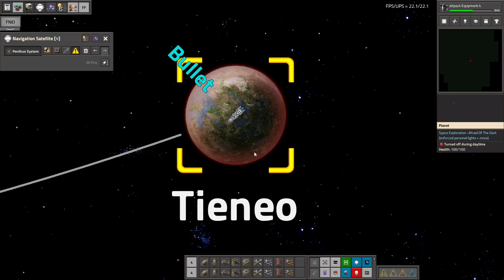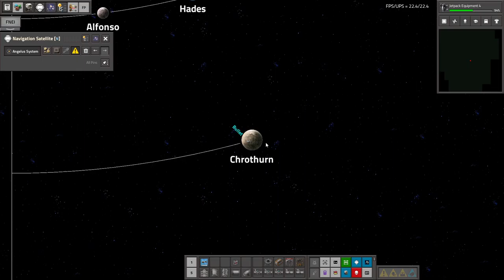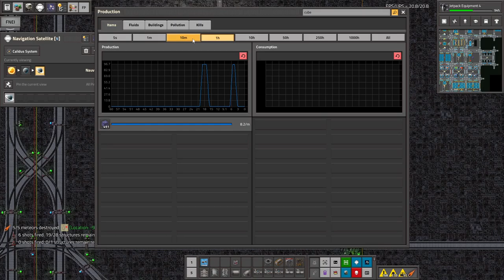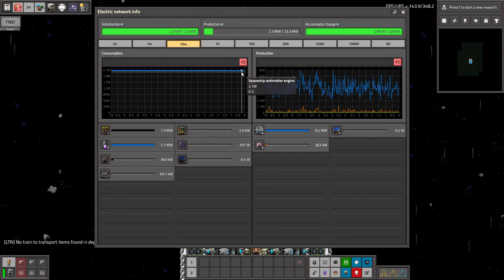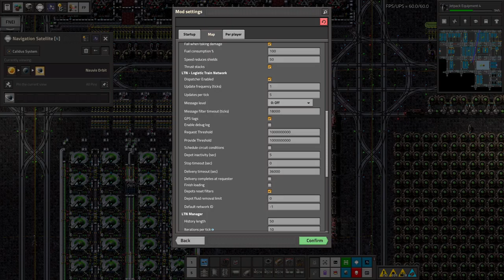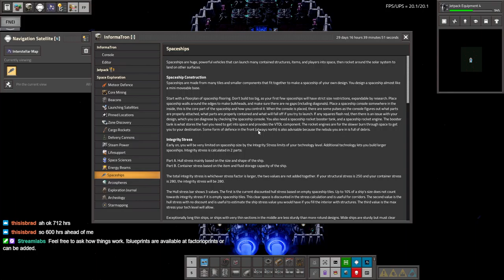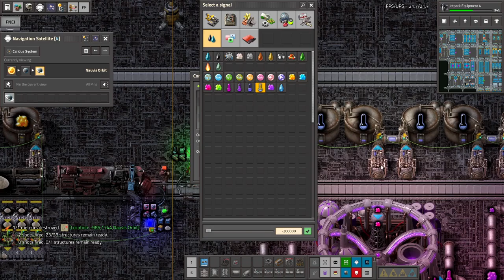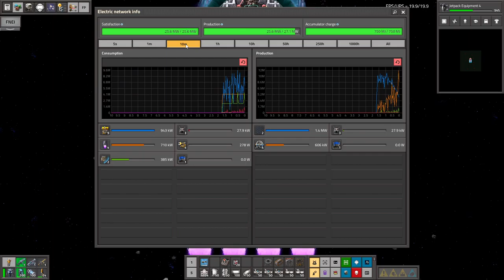Space Exploration part 162